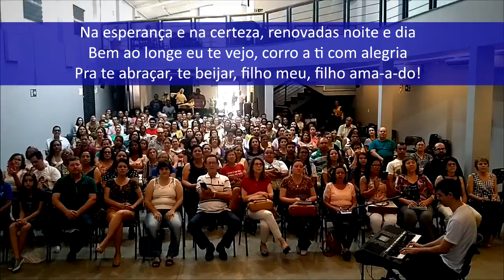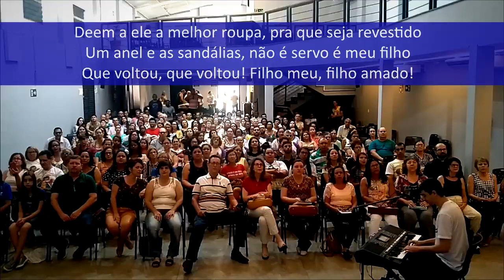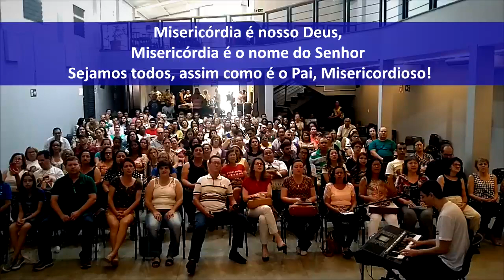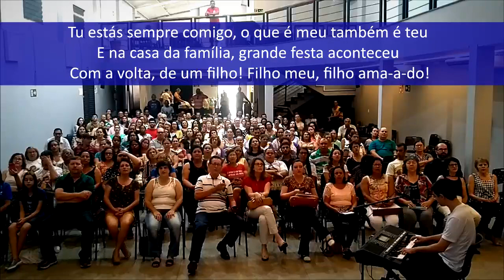O PAI MISERICORDIOSO | Canto da Comunhão - Willian Damasceno